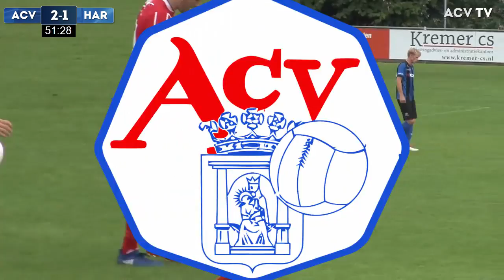Samenvatting ACV-Harkemase Boys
Een wedstrijd met historie, vandaag voor het eerst in de Derde Divisie. ACV miste nogal wat spelers, maar het moest toch gebeuren.